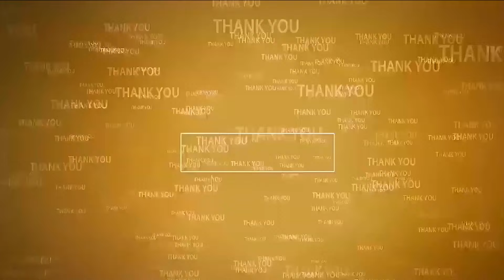నా...అనుమ‌తి లేకుండా బ‌దిలీలా...@N3NEWS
- డిప్యూటీ సీఎం దృష్టికి తీసుకెళుతా
- నెల్లూరు జ‌డ్పీ చైర్ ప‌ర్స‌న్ ఆనం అరుణ‌మ్మ